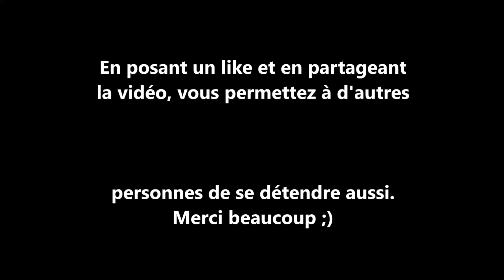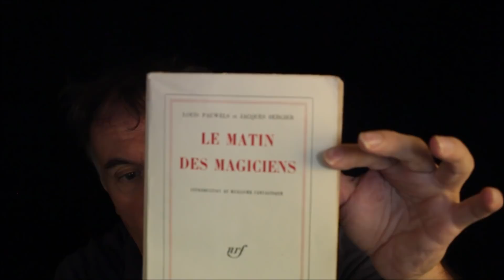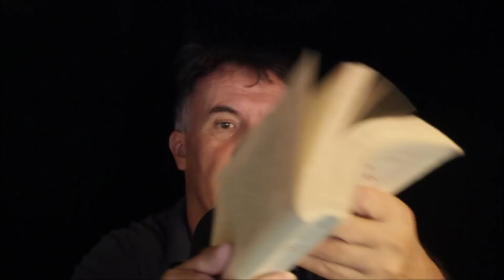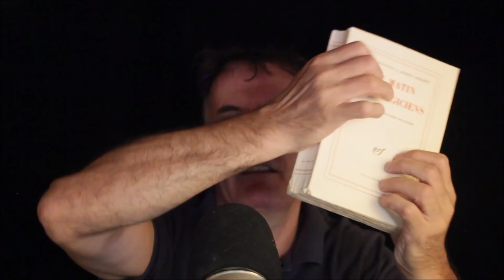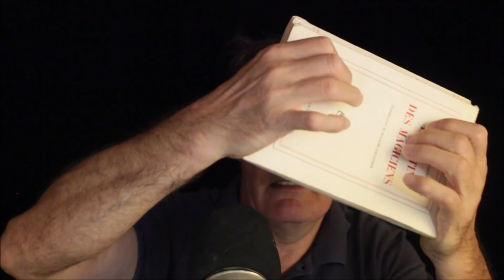Asmr Blue Yeti déclencheur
Vous pouvez dès à présent télécharger mon application d'hypnose. Il y a 2 versions, une gratuite et une payante (sans publicité et avec plus de contenus)

ou
en achetant mon livre Arnaque et sentiment

Si vous avez accès à une plateforme de streaming, il vous suffit d'écrire celmart dans la barre de recherche, vous pourrez retrouver des audios hypnoses asmr, des audios asmr et Oeil rouge